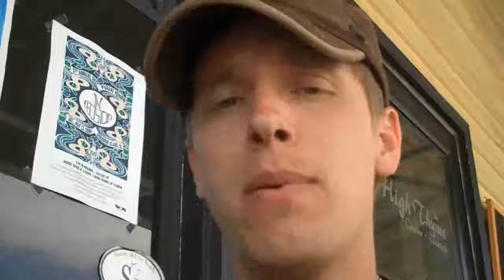Investor in North Carolina Needs Private Money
One of our students in North Carolina needs up to $75K in private money to close on a deal ... he has found plenty of great deals but doesn't have the cash to close ... yet!